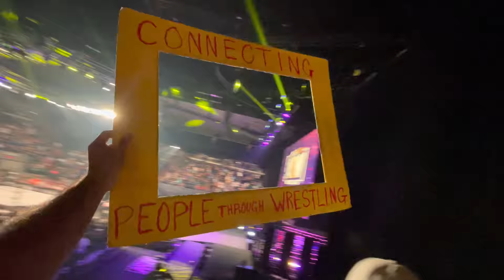Regal Sells Danhausen’s Curse, Starks & Unedited Max Caster Rap | After AEW went off air | April 13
You can watch AEW on TNT, TBS, Fite TV and Bleacher Report.

Tony Khan introduces the Steven Regal and Bryan Danielson, followed by Jon Moxley, Wheeler Yuta, Danhausen, Ricky Starks, and The Acclaimed!

Max Castor does a rap dissing Ricky Starks, who was welcomed home by the New Orleans crowd.

This was following a stacked episode of Dynamite that features CM Punk, Samoa Joe, Minoru Suzuki Marina Shafir, Skye Blue, Penta Oscuro and MORE!